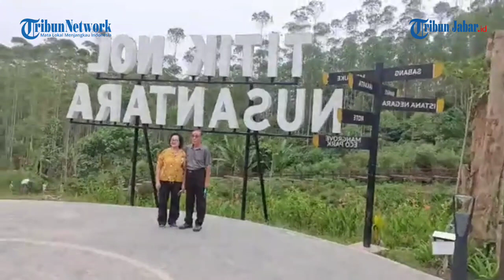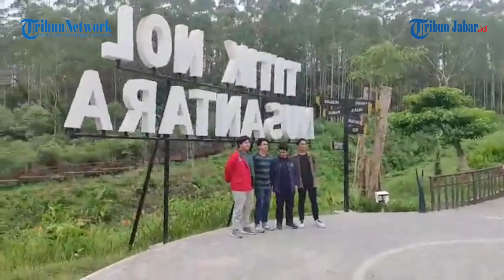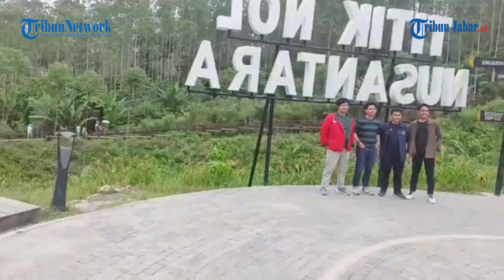PENAMPAKAN, Titik Nol Ibu Kota Negara Di Kalimantan, Dikunjungi Banyak Warga untuk Berfoto-foto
Video Editor Oki Priyana